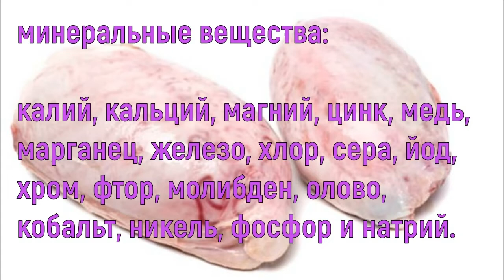Изысканный деликатес Семенник говяжий. Рецепт бычьих яиц.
Является отличным источником белка, который легко усваивается организмом
Семенники крупного рогатого скота  считаются прекрасным диетическим продуктом, так как в ста граммах содержится не больше 230 калорий, то есть, они низкокалорийные, рекомендуется употреблять при  диетах.
Говяжьи железы приносят пользу организму при восстановлении, послеоперационного периода.  Положительно влияют на состояние репродуктивной  и  нервной систем.
Их  употребляют для восстановления опорно-двигательного аппарата. Имеют свойство поддерживать упругость кожи.
Семенники рекомендуют включать  в меню при упадке жизненных сил и  для повышения потенции, так как они содержат тестостерон.
В их составе содержатся почти все необходимые минералы для нормального функционирования всех систем организма.
Приветствую всех на канале  Ирины Мирных "Субтропическая жизнь".
Мы с моим любимым мужем переехали жить в субтропики, теперь будем показывать какой он- субтропический рай, а так же  в наших роликах вы увидите:
1. Рецепты любимых блюд.
2. Выращивание и уход за растениями, в том числе тропических плодовых деревьев, а так же изучение лечебных растений.
3. Индивидуальность таланта.
4. Особенности рыбалки и тихой охоты.
5. Отдых и развлечения, путешествия.
6. Тюнинг автомобиля.
И еще много чего интересного.